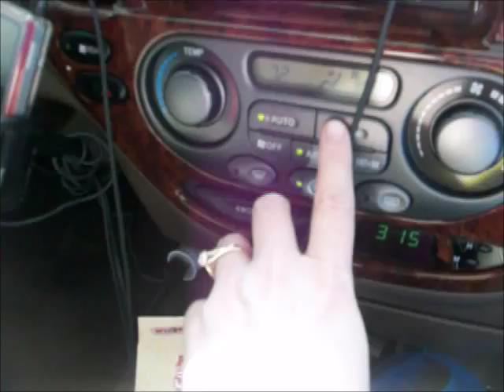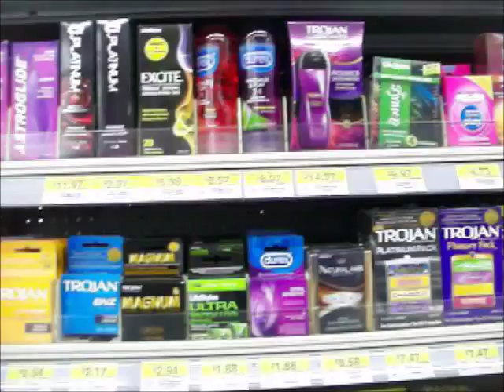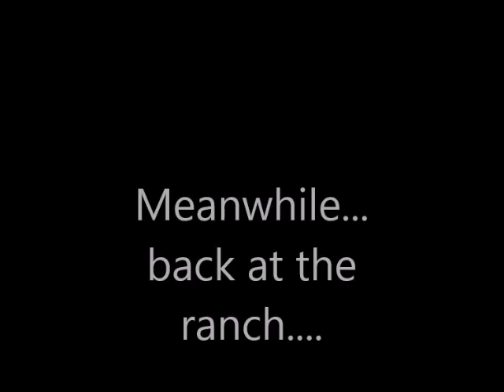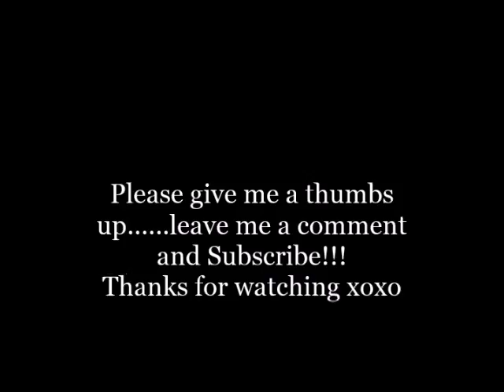Vlog: Have you ever sat and watched people??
Description Kimberly vlogs her Friday and does some shopping, people watching and the hubby grills some burgers.